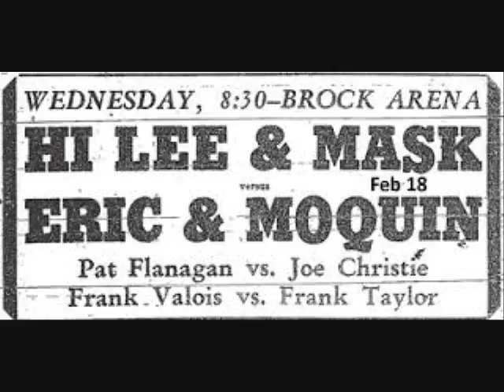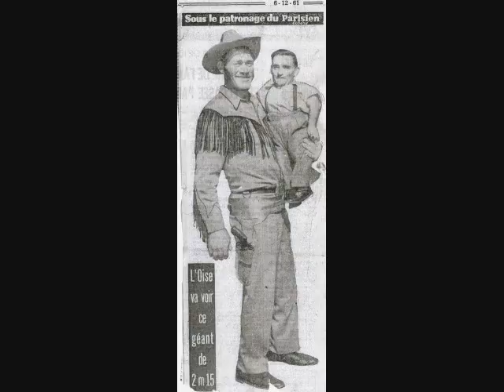Ski Hi Lee on JTGMtv